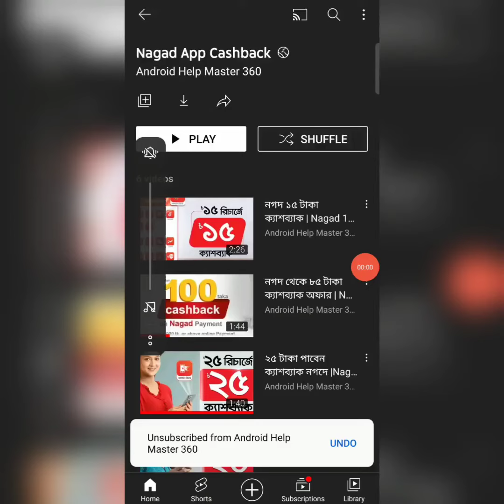Nagad 200 Taka Bonus Offer 2022 | ২০০ টাকা বোনাস দিচ্ছে নাগাদ | Nagad Bonus Campaign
Nagad Bonus